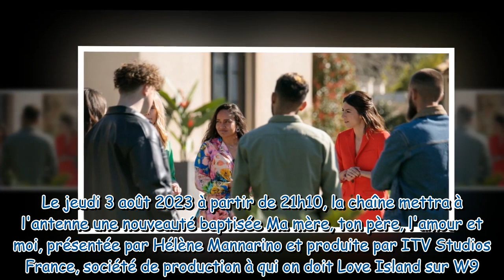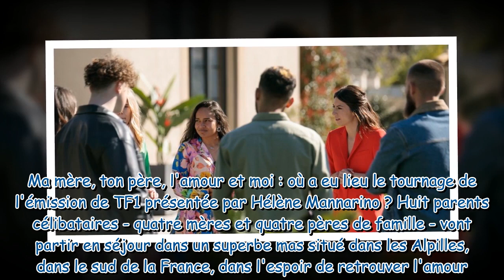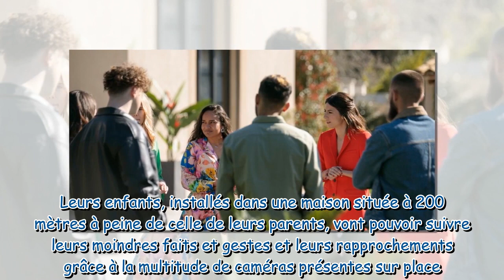Ma mère, ton père, l'amour et moi (TF1) : voici la date de diffusion de l'émission de dating présent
Ma mère, ton père, l'amour et moi (TF1) : voici la date de diffusion de l'émission de dating présentée par Hélène Mannarino